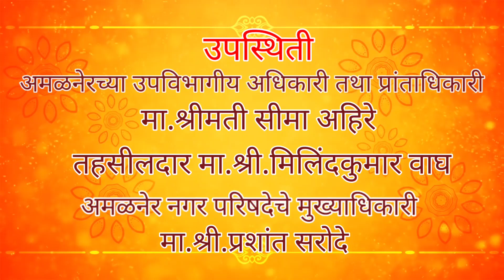जिल्हाधिकारी मा.श्री.अमन मित्तल यांची श्री मंगळग्रह मंदिरास सदिच्छा भेट. दि.२१.१२.२२